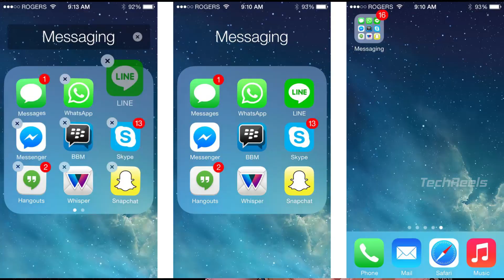நாம் நம் Cell Phoneக்கு அடிமையா?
This video is about reason behind the Mobile phone addiction.

Technology should improve the person life but not distract from it says Google.